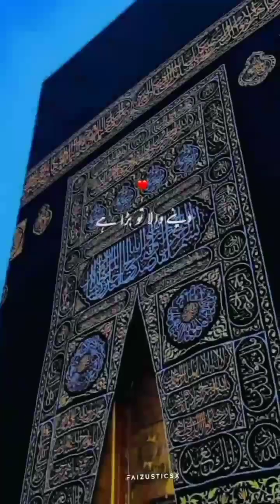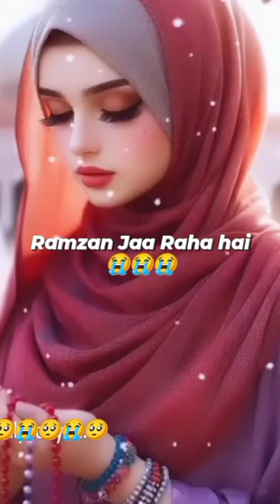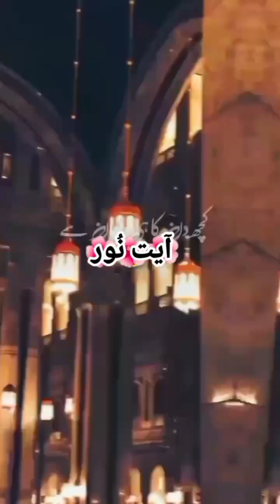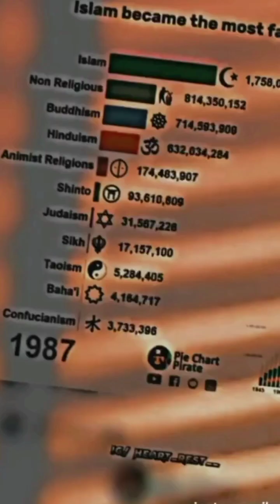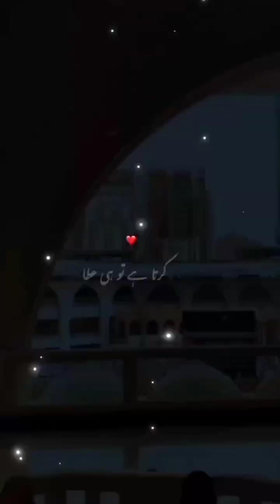meri aaj tak ki video me se khuchaa video ek shath🤗😛🤗🤗🤗🤗